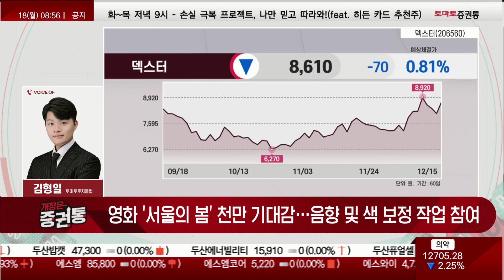1년간 해외 수주액 300만 달러 돌파! OOOO 천만 기대감! 이미 재료 끝이라구요? 시세는 이제부터 시작입니다! [김형일의 3%]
전화 : 김형일(토마토투자클럽)
▶오늘장 3% 종목 : 덱스터(206560)
- 주요 사업, 영화·CF 등 영상 시각특수효과(VFX) 제공
- 최근 1년간 해외 수주액 300만 달러 돌파
- 영화 '서울의 봄' 천만 기대감…음향 및 색 보정 작업 참여